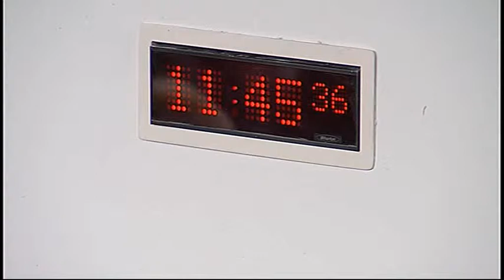Finance Committee - Scottish Parliament: 9th September 2015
1. Decision on taking business in private: The Committee will decide whether to take item 3 in private.
2. Community Justice (Scotland) Bill: The Committee will take evidence on the Financial Memorandum from—
Elaine Hamilton, Bill Team Leader, Arlene Stuart, Head of Community Justice Operational Unit, and Andrew Bruce, Deputy Director, Community Justice, Scottish Government.
3. Work programme: The Committee will consider its work programme.